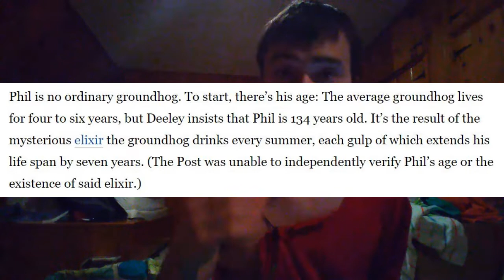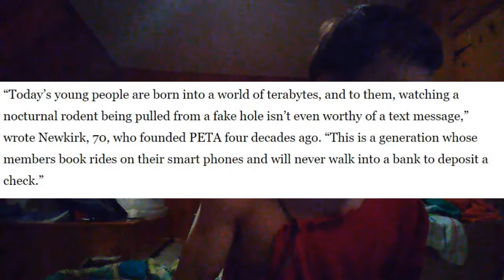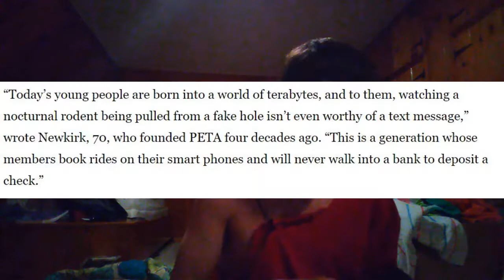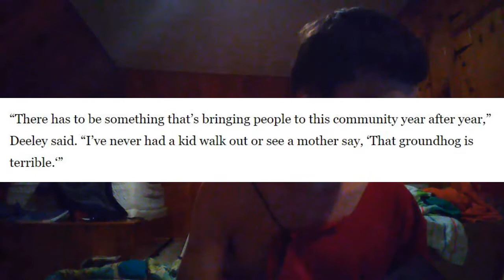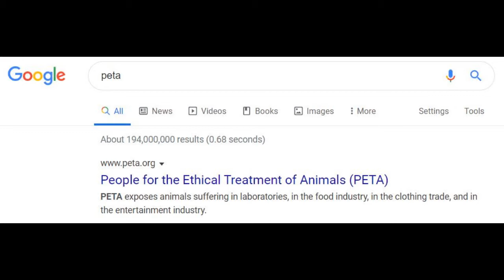peta wants to sully groundhog day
peta wants to sully our favorite rat

barometer pic in nailer